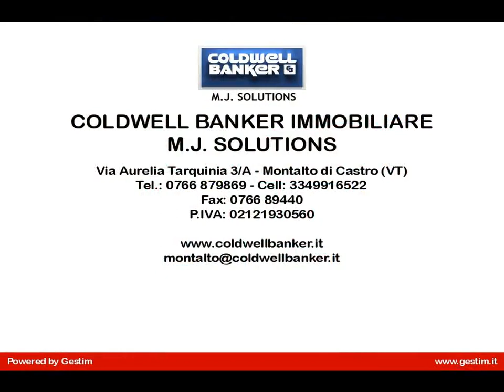Villa in Vendita a Montalto di Castro (VT)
In zona residenziale a Montalto Marina, proponiamo in vendita un grazioso villino, sito a circa 1 km. dal mare, al pian terreno composto da: soggiorno, cucina abitabile e bagno. Primo piano: due camere matrimoniali con balcone e bagno.
Ampia veranda con curato giardino di mq. 150. Garage. Panoramico. La sua posizione è ottimale, data la vicinanza a noti siti archeologici come Vulci o Tarquinia e a pochi chilometri di distanza dal monte Argentario.